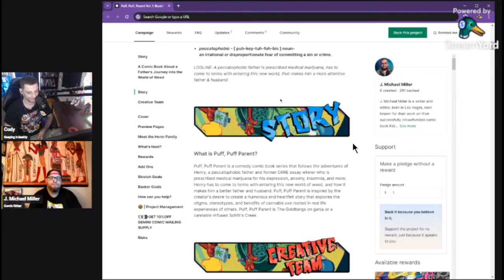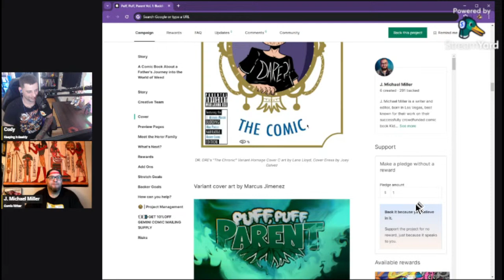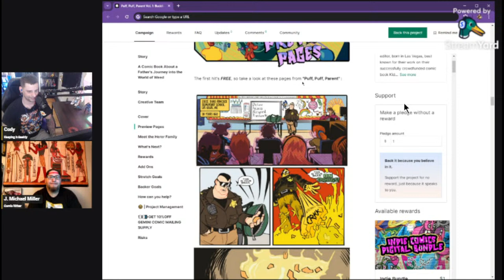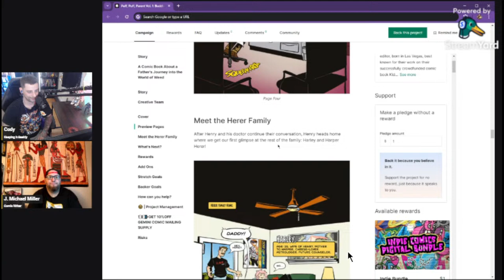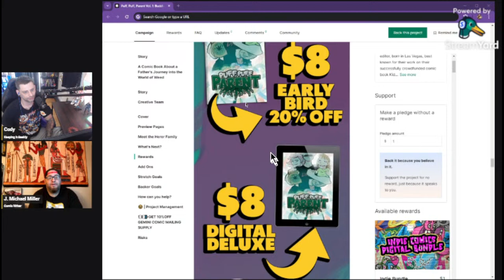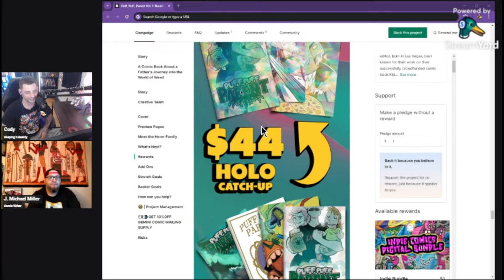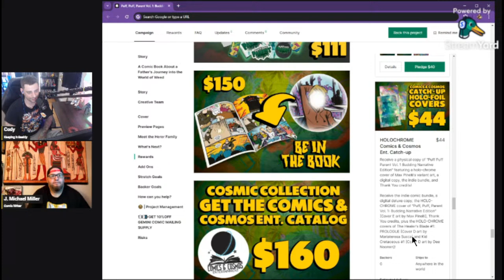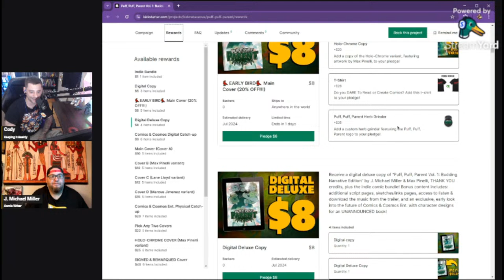Interview #453 w/ J. Michael Miller | Puff, Puff, Parent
Today we have the opportunity to sit down with J. Michael Miller to learn about Puff, Puff, Parent and their experience creating indiecomics! Check the links below to stay in touch with their future works!

A peccatophobic father has to come to terms with his medical marijuana